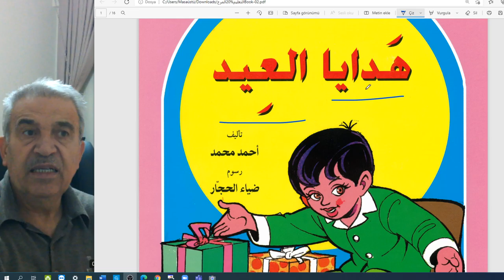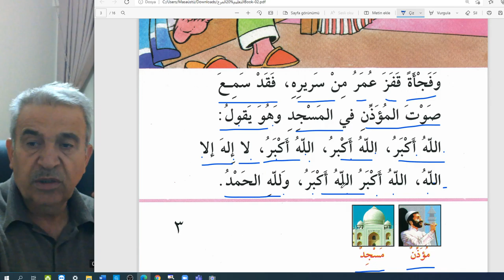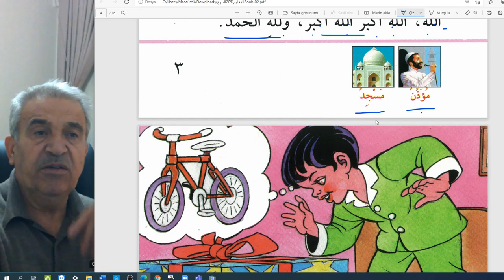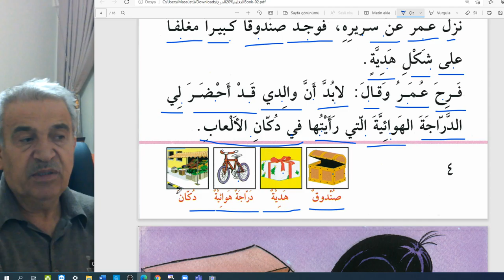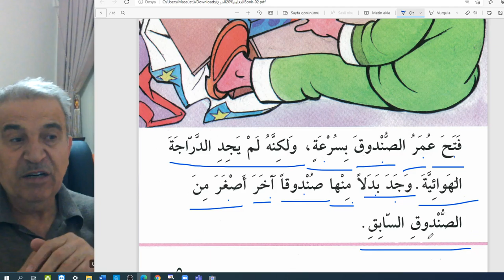Arapça Hikaye Okuma Çalışması-ilk düzey.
Bayram hediyeleri   هدايا العيد